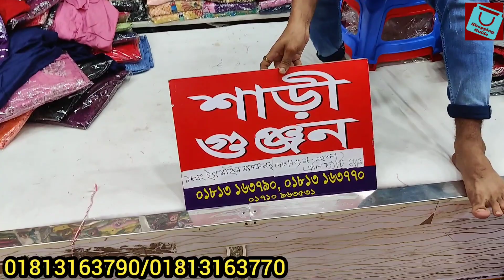৭০০ টাকার মাথানষ্ট অফারে রেডিমেড কটন বারিশ থ্রিপিস কালেকশন | Readymade cotton Barish three piece